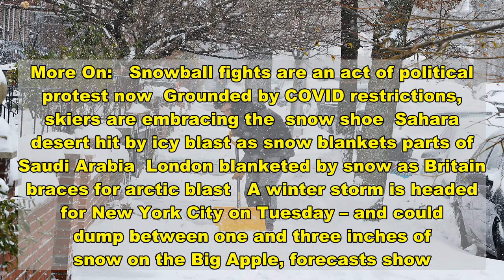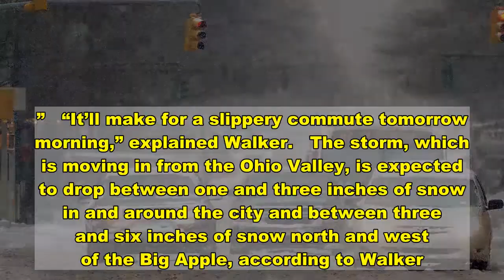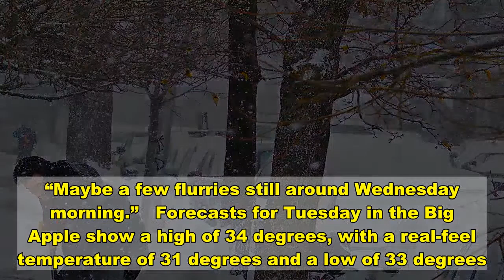Winter storm may dump up to 3 inches of snow on NYC on Tuesday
More On:   Snowball fights are an act of political protest now  Grounded by COVID restrictions, skiers are embracing the  snow shoe  Sahara desert hit by icy blast as snow blankets parts of Saudi Arabia  London blanketed by snow as Britain braces for arctic blast   A winter storm is headed for New York City on Tuesday – and could dump between one and three inches of snow on the Big Apple, forecasts show.   Snowflakes are predicted to start flying ahead of sunrise Tuesday before picking up through the morning and then transitioning over to a mix of snow, ice and rain around mid-to-late morning, AccuWeather senior meteorologist Paul Walker told The Post on Monday.   “It’s going to be a wet snow because of this situation,” Walker said.   He noted that while “we’re not looking at a big snowstorm,” the precipitation coupled with cold temperatures could make things “icy.”   “It’ll make for a slippery commute tomorrow morning,” explained Walker.   The storm, which is moving in from the Ohio Valley, is expected to drop between one and three inches of snow in and around the city and between three and six inches of snow north and west of the Big Apple, according to Walker.  Traffic seen in Manhattan during NYC's last snowstorm in December 2020.   Robert Miller   A man snow blowing in Queens on December 17, 2020.   Matthew McDermott   A plow truck clearing snow off the roads in NYC on December 16, 2020.   Christopher Sadowski   Ad  Up Next   Close   Duck!  3   View Slideshow   Back  Continue   Advertisement  January 25, 2021   “The snow will be winding down late tomorrow night,” said Walker. “Maybe a few flurries still around Wednesday morning.”   Forecasts for Tuesday in the Big Apple show a high of 34 degrees, with a real-feel temperature of 31 degrees and a low of 33 degrees.